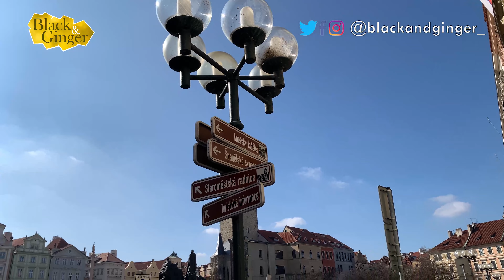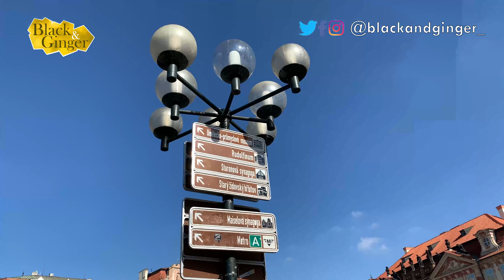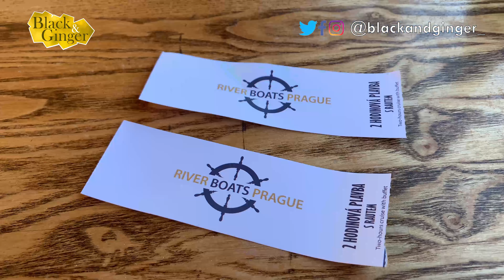Exploring Prague, Czech Republic - Explore Europe (Black And Ginger)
On the 26th of march 2022, we decided to make a few stops on our way back to Serbia from Germany. We made a 2 day stop in Prague/Praha to explore Czech republic. We saw the beautiful old town square which also features the old and famous Astronomical clock. We also took a boat cruise to see the old and famous infrastructures of the river side which includes the Old Town Bridge Tower. Such a beautifully preserved old city. Where do you think we would visit next ?